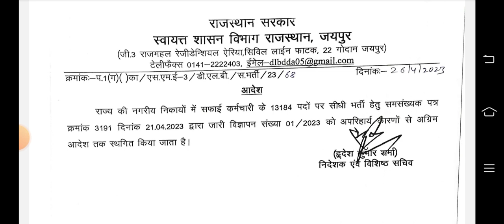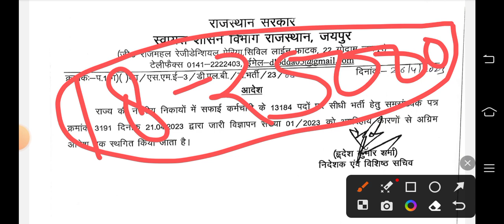राजस्थान सफाई कर्मचारी भर्ती आगामी आदेश तक स्थगित 2023 || Rajasthan Safai karamchari bharti 2023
आपका अपना यूट्यूब चैनल सुजस राजस्थान में आपका स्वागत है

 recruitment 2021, jobs alert नगर निगम में नया भर्ती 2021
BY STUDY
Add a comment...राजस्थान नगर पालिका भर्ती 2023 | Rajasthan Nagar palika Bharti#rajasthan Safai karmchari Bharti 2023